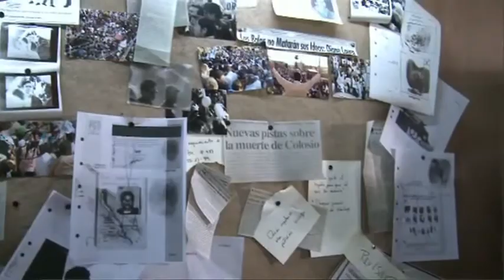José María Yazpik como Andres. "Colosio, El Asesinato"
Entrevista con José María Yazpik, protagonista de la película "Colosio, El Asesinato"